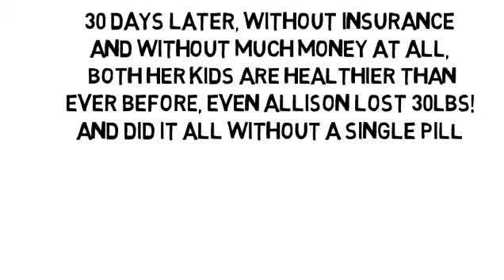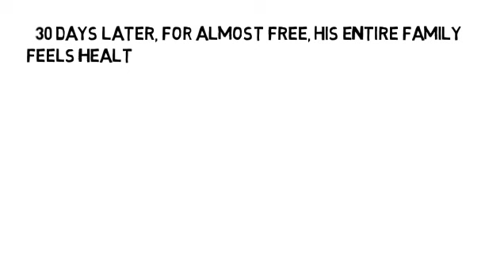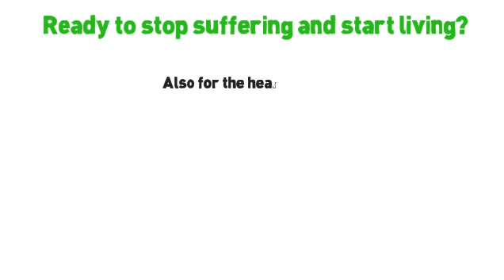Foods To Help Pancreas by NoMoreVitamins com